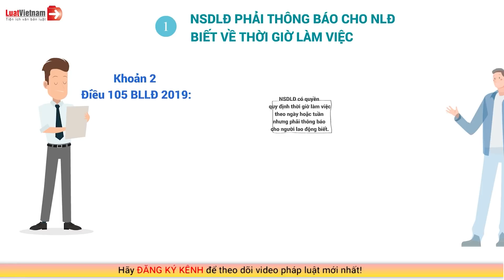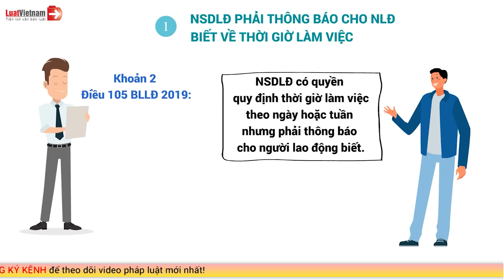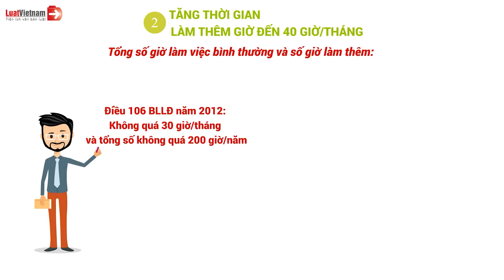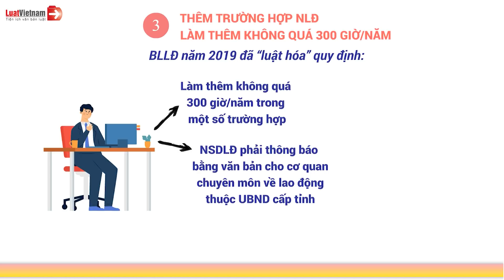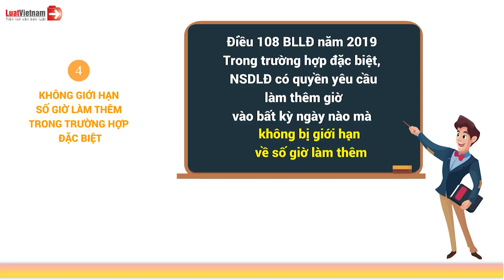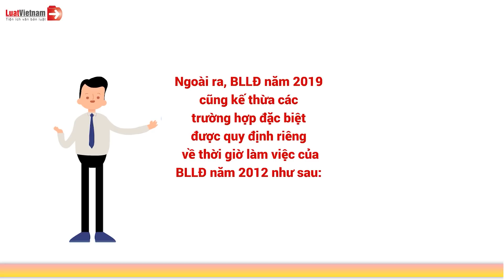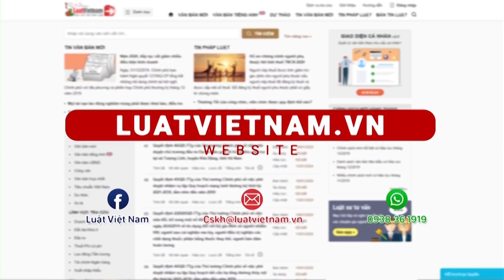Quy Định Mới Về Giờ Làm Việc Từ Năm 2021 | LuatVietnam